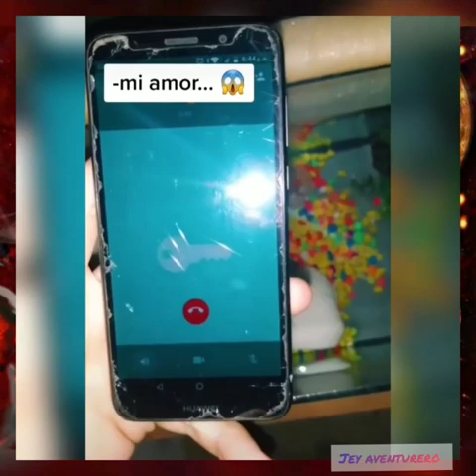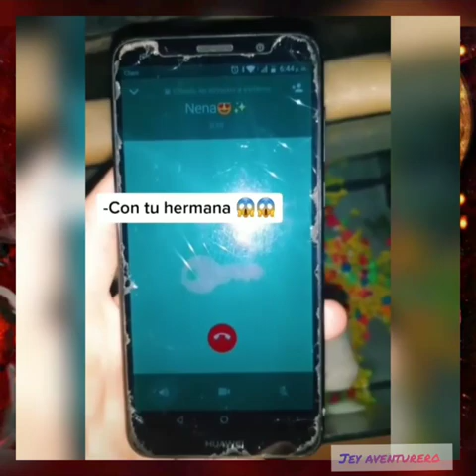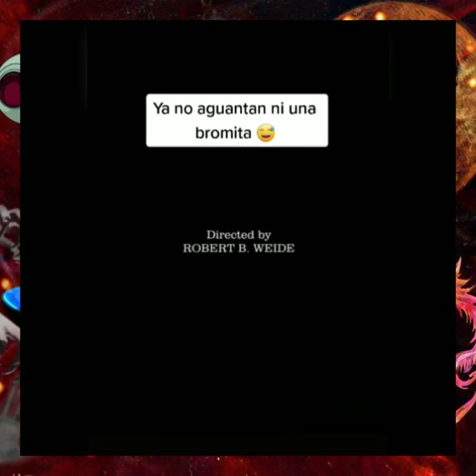Esto pasa cuando vas a la playa con la novia toxica 😮😬😅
Tengan cuidado amigos cuando estan en la playa con su novia 😬😅😅